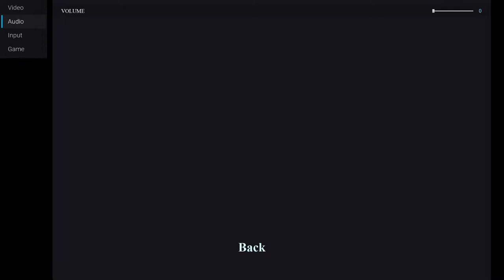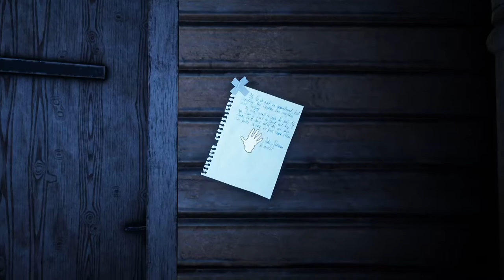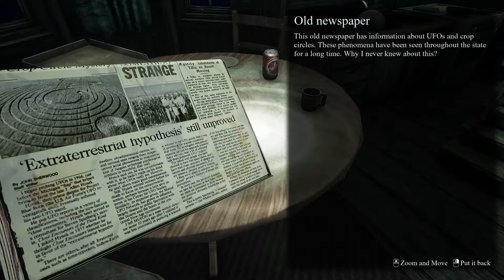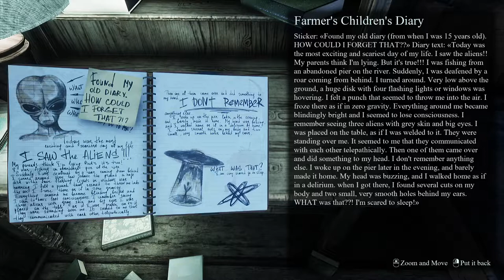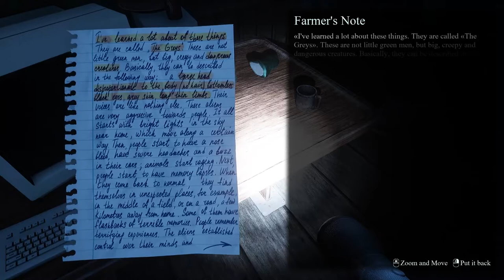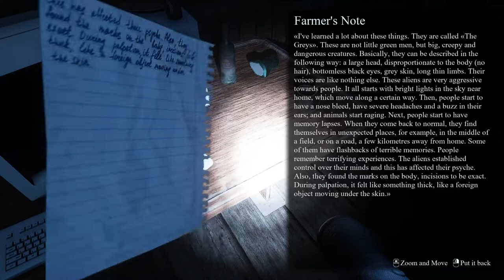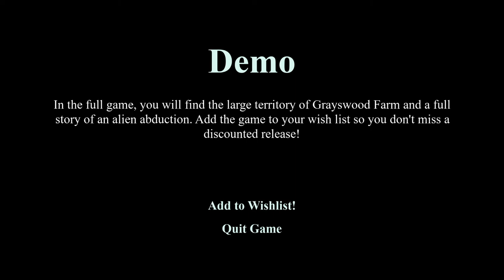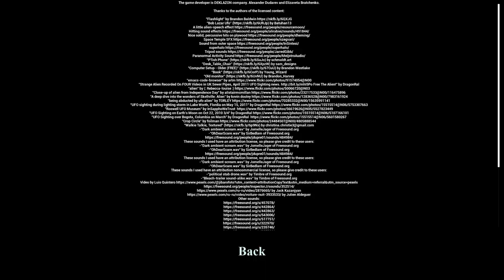They Are Here: Alien Abduction - The UFO Horror Game I've been waiting for [Full Demo Playthrough]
Hey fellas, bet you didn't expect to see Aliens this early. I was pretty scared but aliens are cheap because they're inherently scary so it doesn't count.

Game Description:

First-person horror story about a journalist who witnessed an alien abduction at the Grayswood farm. Explore the area armed with a flashlight. Take photos of evidence of aliens presence and get to the bottom of the horrifying truth.

Unexplained phenomena occurred at Grayswood Farm. On the night of August 7th, the Sherman family witnessed bright lights in the sky that moved at a breakneck speed over the cornfield. The lights moved in a random direction and at different speeds, after a while they vanished. This strange behaviour in the sky was observed at night, at the same time, for 5 days. According to the owner of the farm, all the animals went crazy, the dog became aggressive, tried to attack him and bit him. Children complained that someone was walking under their windows. Farmer Peter Sherman himself, in the field, saw a strange figure that did not look like a man. What is it? Deliberate deception? Drawing attention to oneself? Or a sensation about an alien invasion? Journalist Taylor Fox travels to Grayswood Farm to make a photo report for a local newspaper.

• Explore

Light the path with a torch. Look into dark barns and cruise the night fields.

• Take pictures

Photograph the evidence of alien presence and paranormal activity.

• Study

Find the records of the Sherman family and learn the horrifying truth.

Audio Interface: